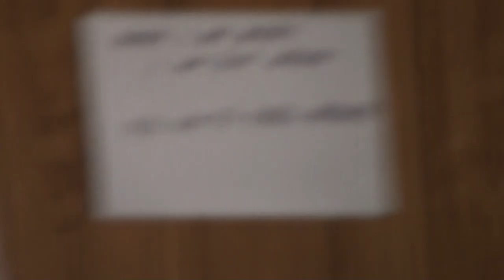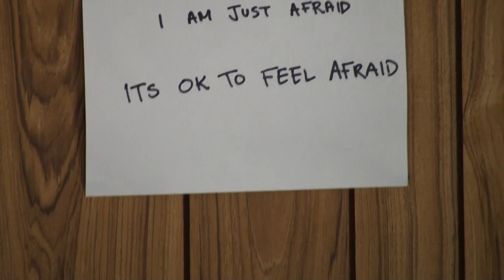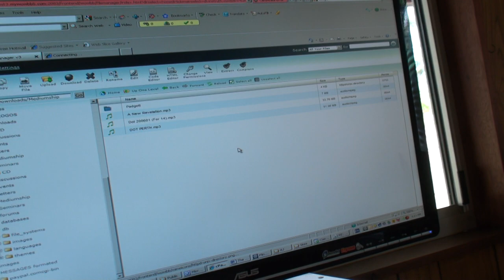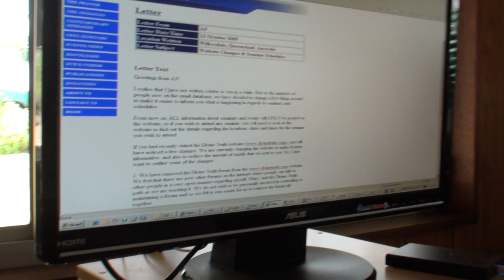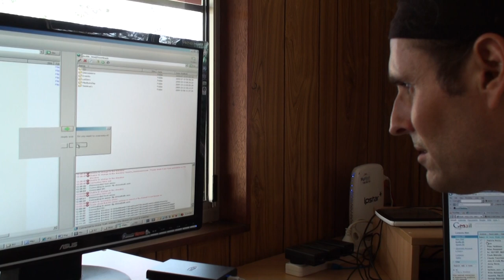At home with Jesus and Mary 2009 - Clip 1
This is an ‎informal video filmed on the 13th ‎October ‎2009 in Wilkesdale, Queensland, Australia.